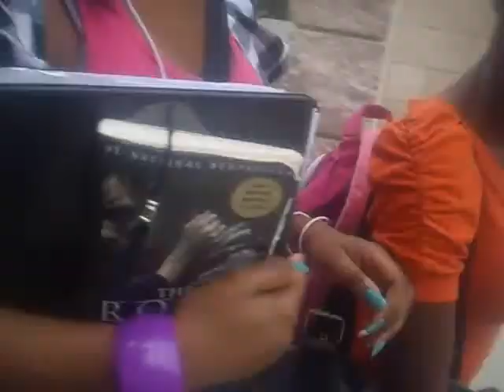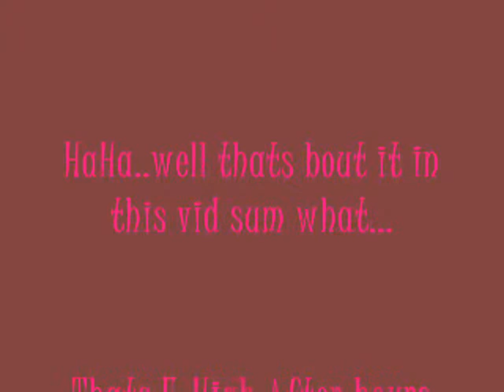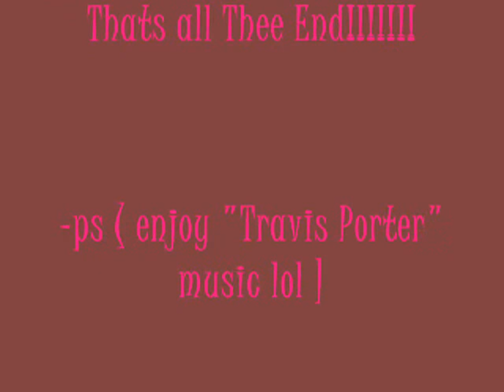E-high After Hours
So we at school right jus havin fun...we decide to go on an adventure to pick up my friend siblings frm their school then off to churches...And this is wat happens for the day (-_-). lol :)